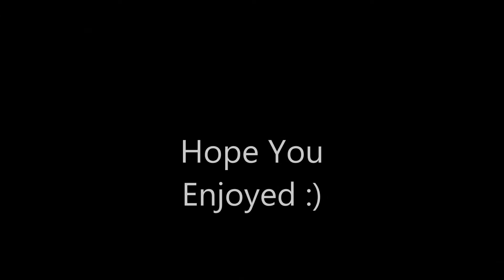AppClip *read desc*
Hey Guys! :D This is my AppClip. I didn't really know how long it should be so i just put in some clips that ive hit in the past 2 Months or so. The one clip on carrier where i have the executioner and the claymore, yes i know the cutting is a bit bad on that one sorry;( . I play every cod from COD4 - BO3. i havnt hit on every COD but i still try :) if you are interested in contacting me the best way is to add my skype howpixel2 :).